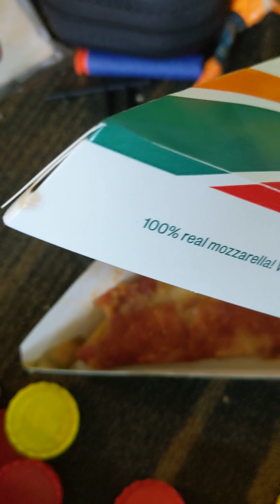how to play the game of war